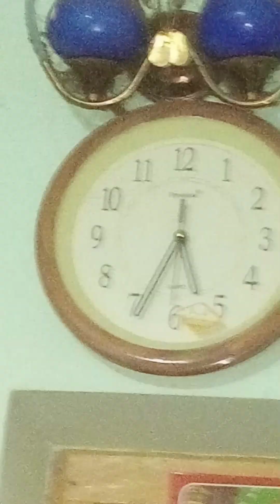✨🎆DIML VLOG 8 | Creative Thursday | Morning Breakfast & Lunch Menu | Butter Bun | Temple Vlog🎉🎊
In today's DIML Vlog 8, join us for a delightful Creative Thursday filled with delicious meals and serene moments. We kick off the day with a wholesome morning breakfast featuring freshly made chapathis, setting the perfect tone for the day. Mid-morning, enjoy a tasty snack of buttery buns that are sure to satisfy your cravings. For lunch, we indulge in a sumptuous fish meal, packed with flavors and nutrients.

The vlog also takes you on a peaceful visit to a beautiful temple, capturing the tranquility and spiritual ambiance of the surroundings. Throughout the day, we share vibrant and joyful moments, making this vlog a perfect blend of culinary delights and serene experiences. Don't miss out on the fun and festive atmosphere, complete with celebratory moments and engaging content!